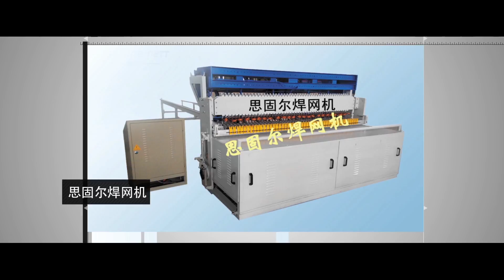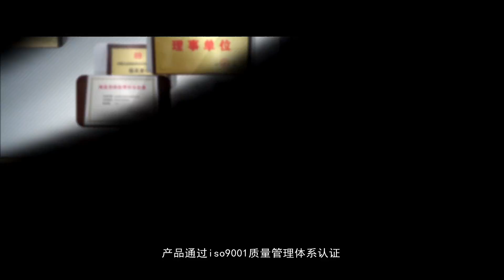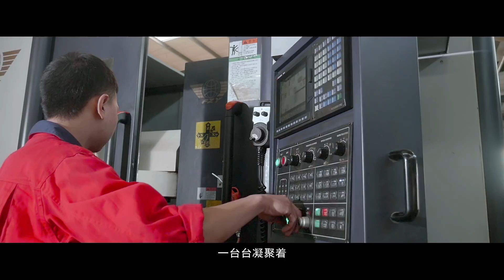Hebei Secure nett Fence Facility Co , Ltd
Hebei Secure-nett Fence Facility Co., Ltd. founded in 2000, is located in Anping, famous as production base of wire mesh in China. The company covers an area of 66,666.67 square meter, nearly 200 employees, 11 national patents obtained and certificated to ISO9001 in 2004.
To meet the need of market economy development, Secure-nett established a specilized team with plenty of experience, devoting in researching and designing steel wire mesh machine devices. Now Secure-nett has developed into an integrated entity with R&D, manufacturing and trading.
As our main products, welded wire mesh machine, steel bar reinforcement mesh machine, chain link fence machine, welded cage mesh machine, fence panel mesh machine, gabion mesh machine, barbed wire machine and razor wire machine are welcomed home and abroad.
//Annie Wang
/securesjz03(at)secure-net.cn
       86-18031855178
Skype: Annie Securenett